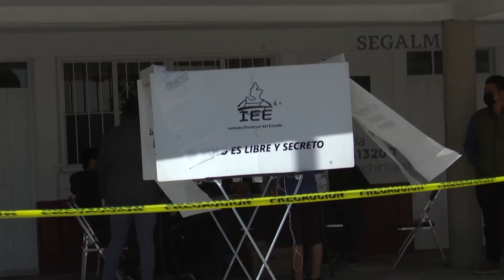🤔🗳️Segundo Debate al Cenado de la Republica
🤔🗳️ Conozca las propuestas que Ana Teresa Aranda y Liz Sánchez presentaron durante el debate entre las candidatas de la segunda fórmula al Senado por